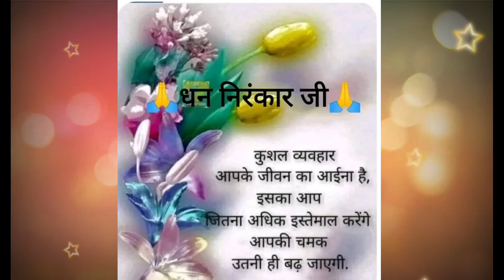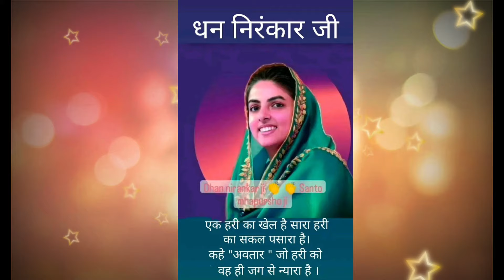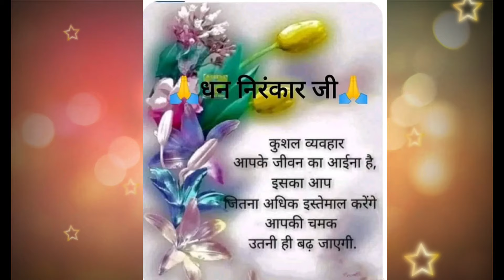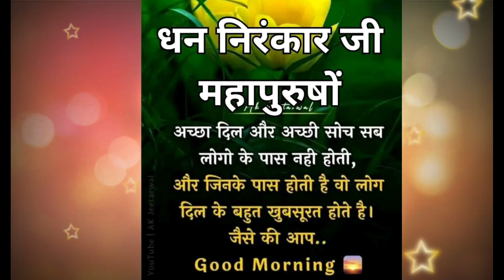मन को मेरे सतगुरु जी,विश्वास की दौलत से भर दो |nirankari vichar | निरंकारी विचार | Anmol Saakhiyan